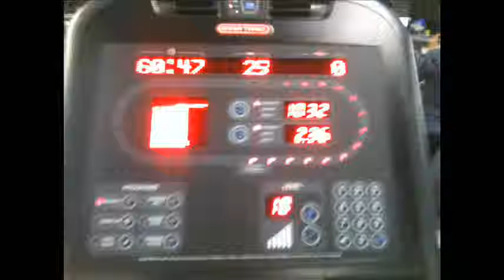DownSizin': Day 41 - 5/11/2015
DownSizin'! A show where a peaceful tubby ironically tries to become a trim soldier.

From ball o' dough to G.I. Joe.
Eating a pastry to joining the infantry.
Trading in milk duds for camo duds.

I could go on...but I'm outta breath now.